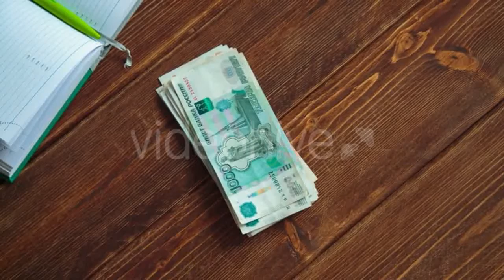Craftsman Turning Wood On A Vintage Lathe - (industrial) | Stock Footage Mega Pack +40 items